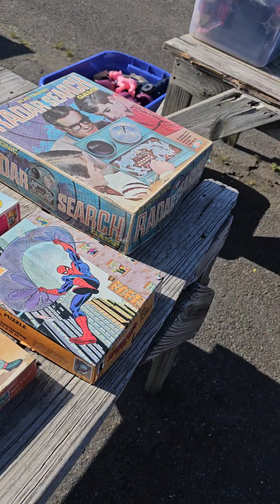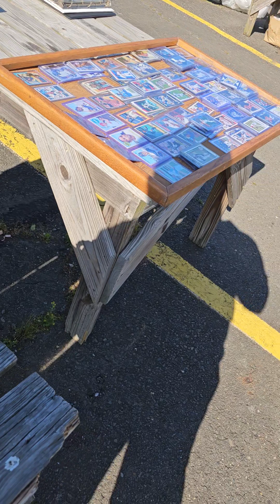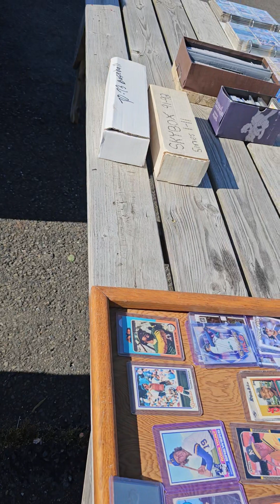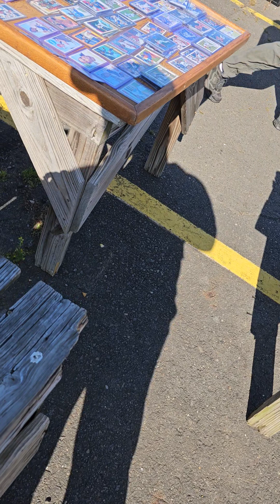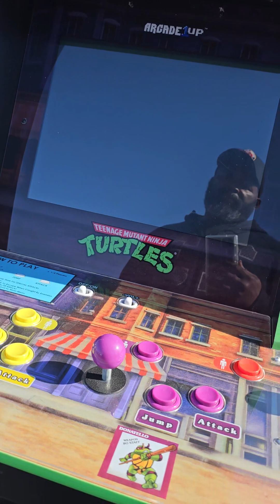today's Columbus Flea Market politicking and pickups pt.2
so as I did say  in my first video this was supposed to be a very quick trade and look around but it wasn't but hey by the way yes I did pick up that TMNT 1up arcade and I can't believe if fit in the back seat of my Mustang...